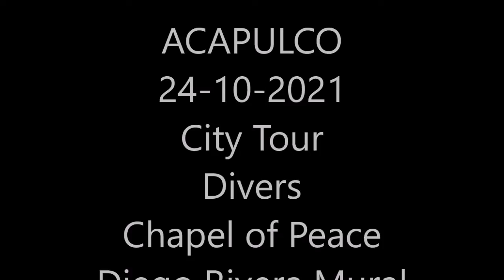24-10-2021- ACAPULCO CITY TOUR - High Divers - Chapel of Peace - Diego Rivera Mural - Poncho & Mario